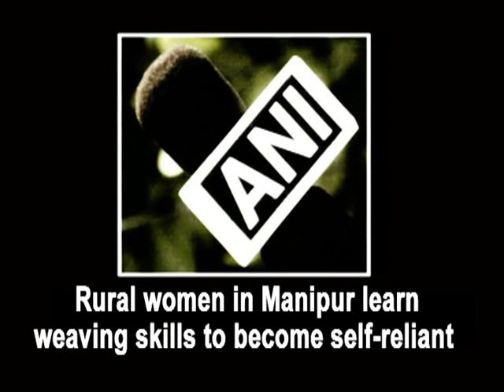Rural women in Manipur learn weaving skills to become self-reliant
Manipur, Nov 08 (ANI): All together 15 women are undergoing a four-month-long training programme organized by the Rani Handloom Industries at Wangkhei Lourembam Leikai in Manipur. These women are quite happy to learn new weaving designs under the guidance of Anoubam kalpana. 'Rani Handloom Industries' was established in 1960 by late Chungkham Rani Devi, who introduced the woven product popularly known as the 'RANIPHI'. To keep alive the tradition of `Raniphi', the factory provides intensive training to its workers. Till now, 'Rani Handloom Industries' has provided training to more than 2,000 women. A majority of them are engaged in weaving clothes from their home and earns quite well. They make different products like Raniphi, Phanek, Silk sarees, Salwar kamiz, bed cover sets, mosquito nets and many other items. Consistent efforts are being made to empower women and help them become financially independent in rural parts of Manipur. Such skill development programmes will enable the rural women artisans to become self-reliant.